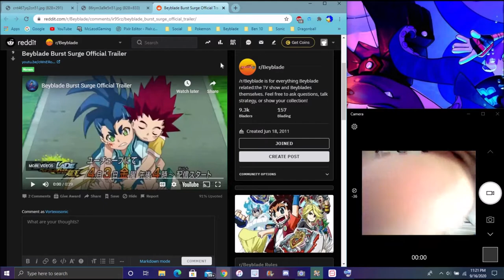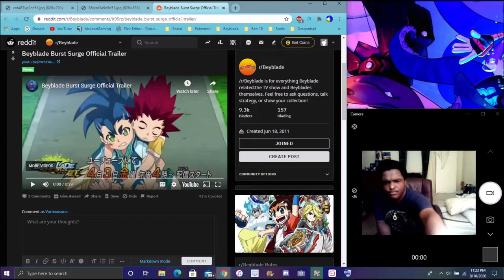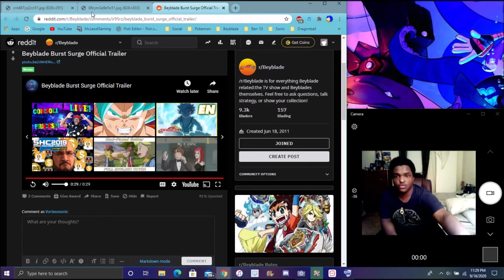SURGE & EVOLVE BEYBLADE BURST SURGE INCOMING ? + HELIOS & HYPERION AWAKENINGS ? BEYBLADE BURST SURGE